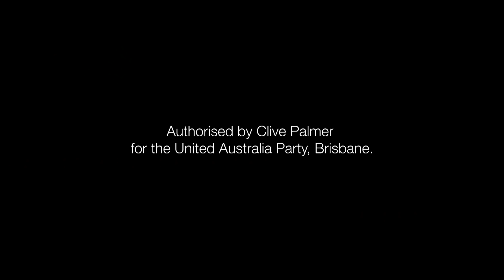They don't care: Nothing at all for Sydney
1811UAPDY15 - The government spends $55billion on the NBN that still doesnt work properly, and Sydney gets nothing. Lets make a change that we all deserve, Let's Put Australia First.

Vote United Australia Party

Authorised by Clive Palmer, UAP, Brisbane